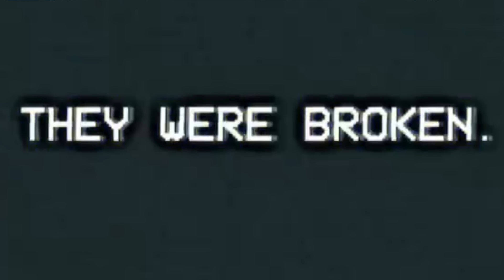UNCLE HOWDY'S WYATT SICKS HIDDEN 'EASTER EGGS'!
In this video, @wrestlingwizard looks at some hidden 'Easter Eggs' from the Wyatt Sicks debut!

What do you think of Uncle Howdy's new faction?

As always, get down in the comments section to share your thoughts and opinions.